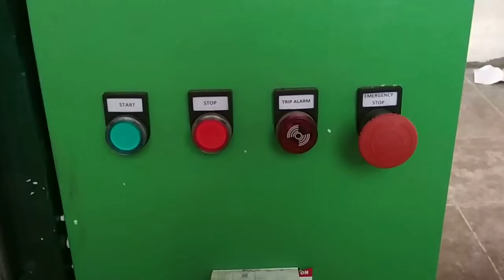Natural cold press oil of Mangal Agro Farm very beneficial for our health. MUST WATCH!!!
in this video I have explain the benefits of natural Ghana which we have organised and you could also get oil from us by contacting. The natural cold press oil is very beneficial our health prevents from getting heart attack and other diseases.

Please visit Mangal Agro Farm YouTube channel and Facebook page for further information for call on the number given below. Thank you.

MANGAL AGRO FARM